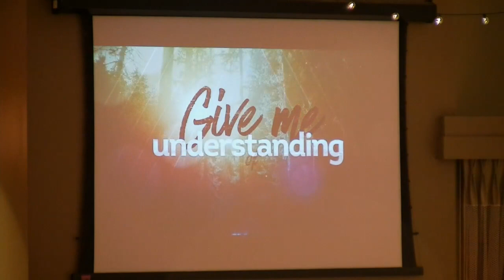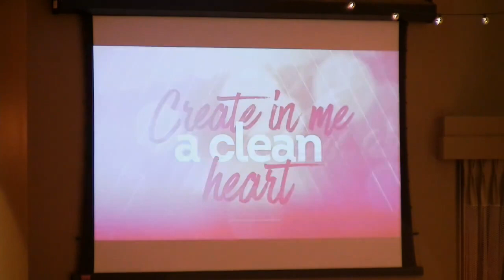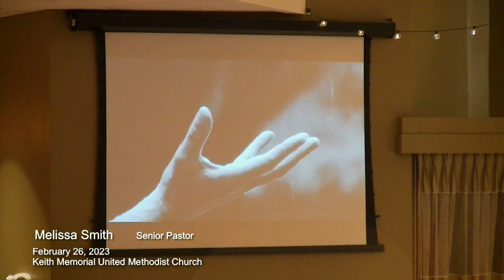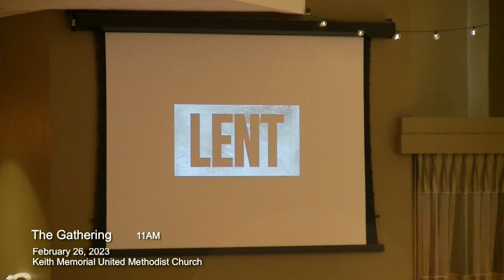The Gathering - Pray Together